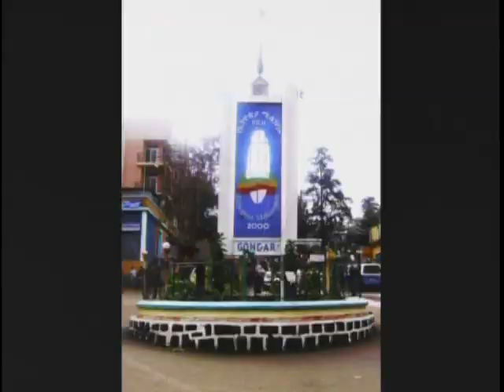Part 4 Graspmatyx on the Radio/TV in Ethiopia.wmv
Graspmatyx is the easy, fun approach to learn Math with out the apprehension, intimidation, or FEAR. Graspmatholigist Dr. R. Yates has introduced Graspmatyx to Many Caribbean Island Nations, including Guyana, U.S.A., Canada, England U.K., Europe and Ethiopia. Dr. Yates is available to have Graspmatyx work-shops in your School, College, University, Church, Public Assembly. Email . Thanks to Betelhem Kifetew of Gondar, the Tadesse Family of Addis Ababa at ZGuest House Ethiopia for making Graspmatyx posible in Ethiopia. ETV is the Ethiopian Government Public TV Chanell. Watch Ethiopian Movies, Ethiopian Music, Ethiopian Talk Show, Ethiopian News. Ethiopia.